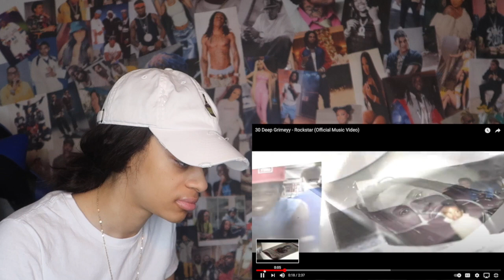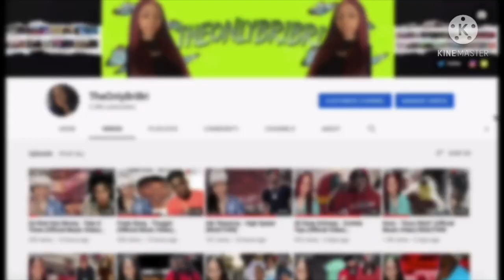30 Deep Grimeyy - Rockstar (Official Music Video) REACTION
📈SUB COUNT📈
Currently: 6,130
Goal: 10,000